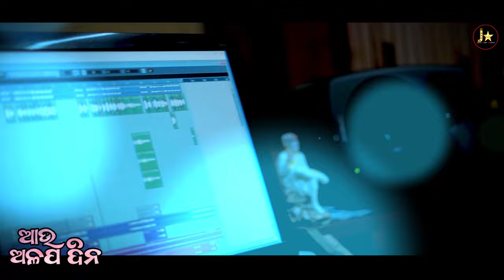ଆଉ ଅଳପ ଦିନ | Auu Alapa Dina | Odia Song | New Odia Romantic Song | Kumar Bapi | Priti | OfficialSong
||💖 Song Credits 💖||
👉Janu Star Music🎥🎬📽 presents...Official Studio Version A Real Heart Touching❤ New Romantic   Song (2024) Relesed🎥🎬📽

Auu Alapa Dina :- Studio Version | Human Sagar | Sital Kabi | Odia Romantic Song | Romantic Song Odia | Odia Romantic Song | Kumar Bapi &  Prit Romantic Song

ଯଦି ଏହି ଭିଡିଓଟି ଭଲଲାଗିଥାଏ ତେବେ ଆମ channel କୁ Like କରନ୍ତୁ, Share କରନ୍ତୁ, Comment କରନ୍ତୁ, ଆମ ସହ ଯୋଡିହେବା ପାଇଁ ଏବଂ ନୂଆ ନୂଆ video ର  Notification ପାଇବାକୁ "Janu Star Music" କୁ Subscribe କରନ୍ତୁ ଓ Bell ର Button ପ୍ରେସ୍ କରନ୍ତୁ I

Janu Star Music Presents

Song :- Tame Jebe Raguhha Bhari Bhala Laguchha

💖Song Title :- Auu Alapa Dina

🙏 Producer :- Janu_Bhai

💖 Singer :- Kumar Bapi &  Prit

💖Lyrics :- AB Ahishek

💖Edit :- Manoj Digital Studio

💖Making :- Chiku

💖Poster :- Moaj Digital Studio

💖Recording & Mixing🔊 :- Milan Studio

Listen To The Song :-Tame Jebe Raguhha Bhari Bhala Laguchha

🔔Get Alerts When We Relese Any New Video. TURN ON THE BELL ICON On The Channel.

©All Copyright Reserved " JANU STAR MUSIC"
Music Label - J ⭐ Music🎥🎬📽
Genre :- Odia Romantic Gita / Odia  Romantic  Song / Odia Romantic  ViralSong

©Janu Star Music (2024)
▶Odia Video
▶Odia Romantic  Song Video
▶Kumar Bapi &  Prit   Song Odia
▶Janu ⭐ Music PRESENTS

This Content Is Copyright To (Janu ⭐ Music) Any Re-Upload Or Redistribution (Audio Or Video) Is Strictly Prohibited Of This Content Legal Action Will Be Taken Against Those Who Violate The Copyright Of This Content Presented !!!